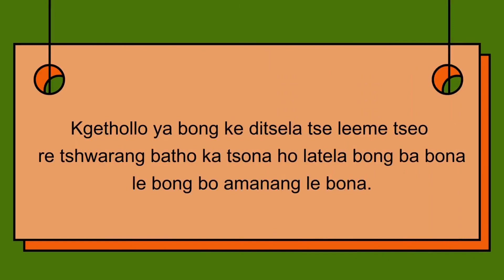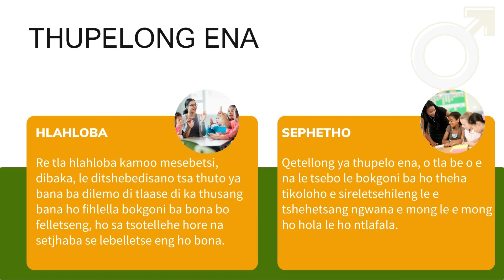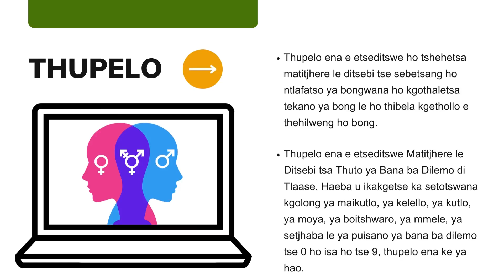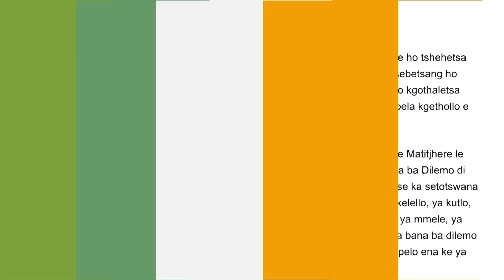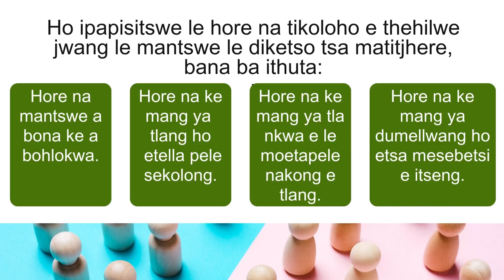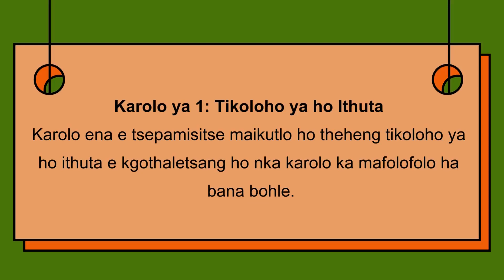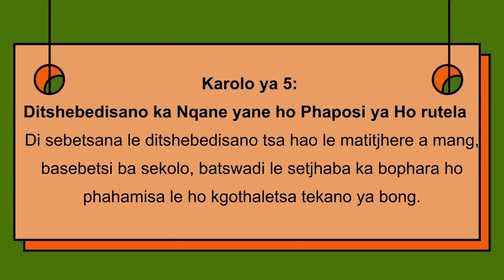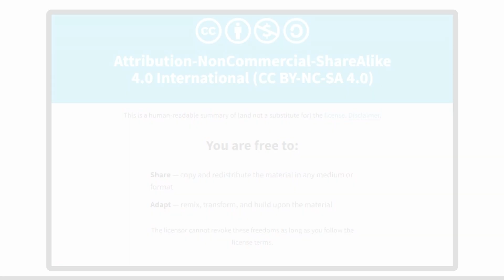ECD Course - Induction - Sesotho